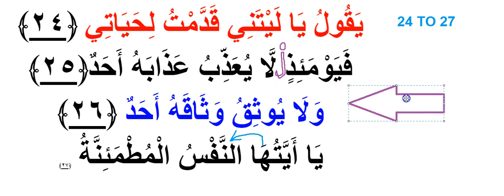surah 89 ayah 24 to 27 for HIBAQ.mp4